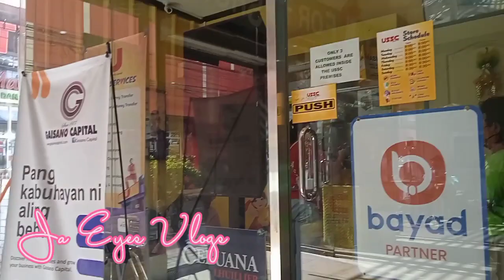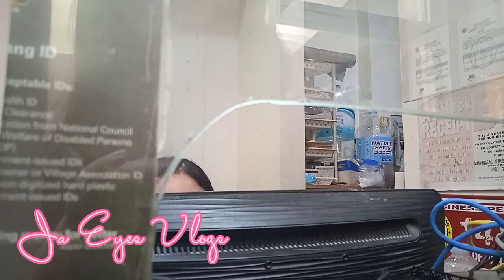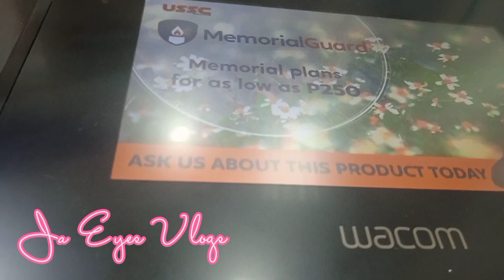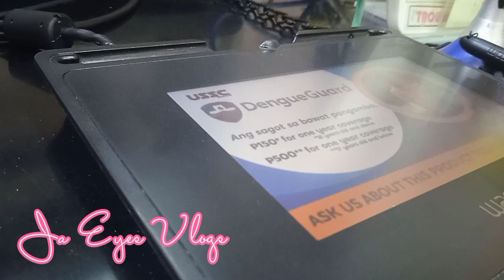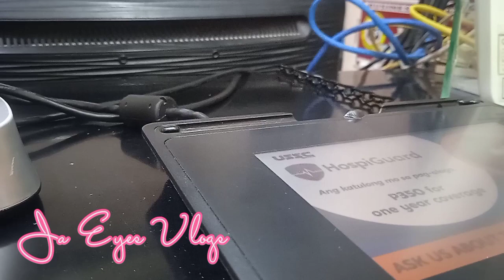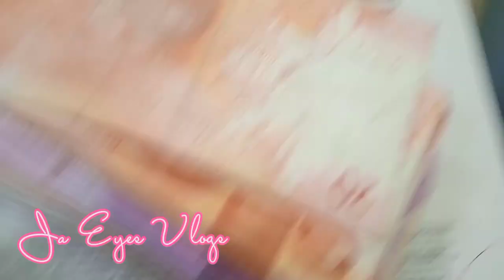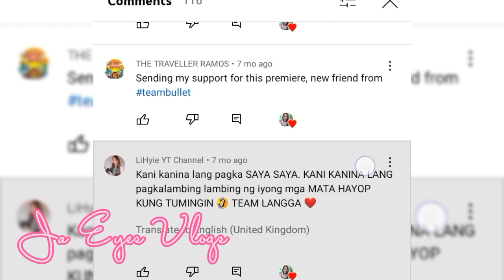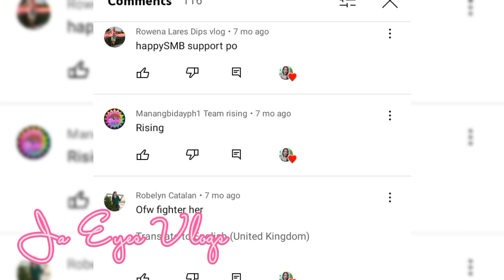Fast Transaction sa Western Union||Paperless||Hassle free||Ja Eyes Vlogs